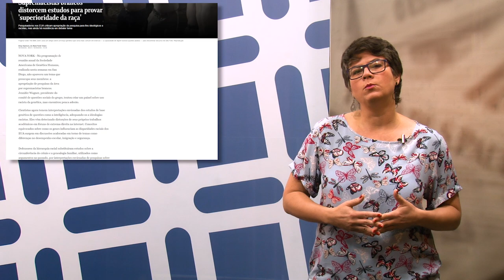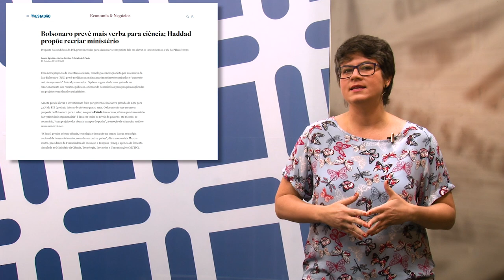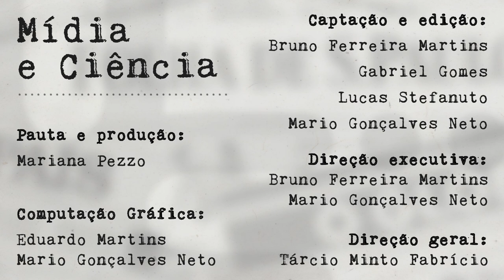Mídia e Ciência - Ep. 65 - "Supremacia branca, Ciência e Poder"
Nesta semana, a Mariana comenta a apropriação de estudos genéticos por movimentos racistas nos EUA, pra chegar nas relações entre Ciência, Poder e Sociedade e, é claro, nas eleições brasileiras.